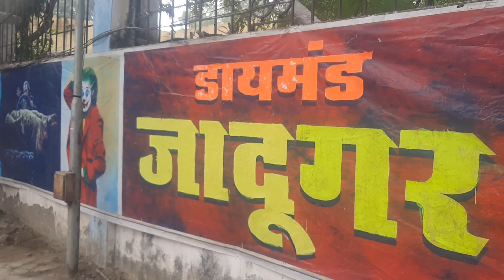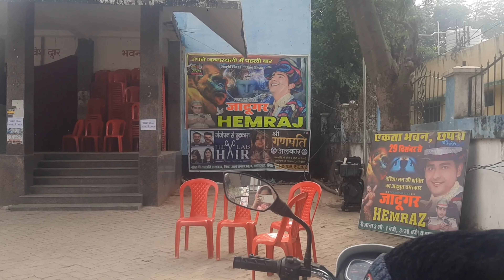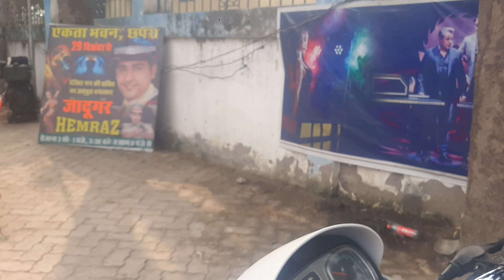😱प्रयागराज का मशहूर जादूगर🤡!jadugar hemraj show!jadugar hemraj ka video!jadugar show!jadu kaise dikh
jadugar hemraj!
jadugar!
jadugar hemraj show!
jadugar hemraj ka jadu!
jadugar hemraj ka show!
jadugar hemraj bagaha!
jadugar hemraj ka video!
jadugar hemraj show bagaha!
jadugar hemraj ka jadu dekhate hain!
jadugar sikandar!
baruasagar jadugar hemrajka jadu!
baruasagar!
 jadugar!
 hemraj ka jadu!
jadugar show!
jadugar samrat shankar videos!
hemraj kajadu!
jadugar show bagaha!
diamond star hemraj ka jadu!
hemraj ka jadu video!
op sharma jadugar!
jadugar video!